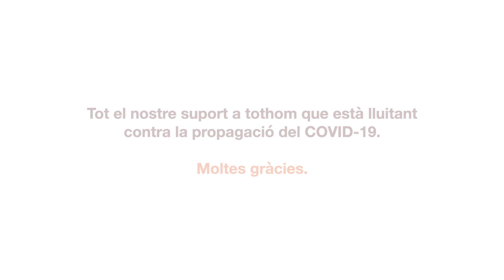MúsicaAlsBalcons. 20 de març. Beethoven: Himne de l'alegria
L'ECMM s'afegeix a la iniciativa del Conservatori de Lleida i tocar a les 18:00h una famosa melodia des del balcó de casa. En aquest cas l’Himne de l’alegria de Beethoven (extret de la seva novena simfonia). Ajudeu-nos a difondre aquesta acció, una mostra de suport a totes aquelles persones que estan lluitant contra la propagació del COVID-19. A totes elles, moltes gràcies.